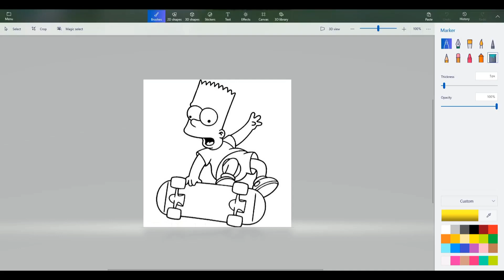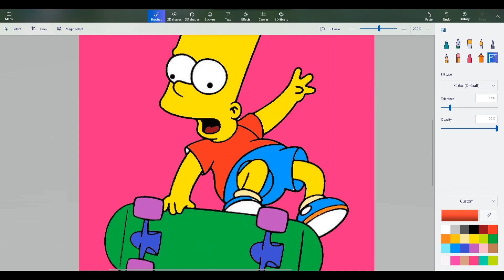Fun With Bard Simpson Coloring Pages For Preschool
We will teach children to color by coloring Bard Simpson.
00:00 intro